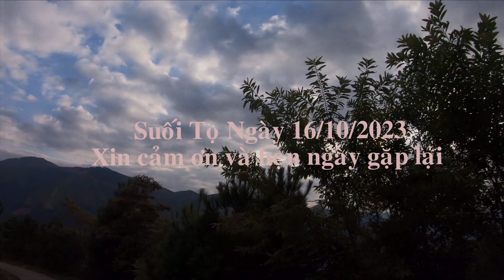TRẢI NGHIỆM NGÔI TRƯỜNG CÓ VIEW TRIỆU ĐÔ TẠI BẢN SUỐI TỌ HUYỆN PHÙ YÊN SƠN LA#anhsonmcst 2023